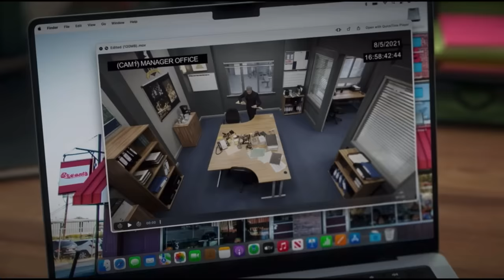TED LASSO TOP SCENES. 8 Best Ted Lasso Show Moments.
We have highlighted the most heartwarming moments from the "Ted Lasso" show (all 3 seasons). Enjoy the watching!

00:03 Rebecca's confession
03:26 Ted and Rupert are playing darts
06:00 Secret Santa Gift
06:51 Roy is learning to ride a bike
09:25 Rebecca and Zava dialog
11:15 Ted is showing to coach Beard the video with Nathan staying under the table
13:11 Jamie needs some rest
14:50 Coach Beard is leaving the plane